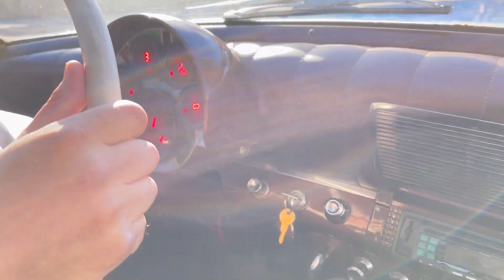1953 Kaiser Deluxe Traveler Custom V8 Sedan arrives for sale at West Coast Classics, Torrance, CA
1953 Kaiser Deluxe Traveler Custom Sedan Resto Mod
307 V8 Chevy, four-speed overdrive automatic .
Camaro rear end with high gears.